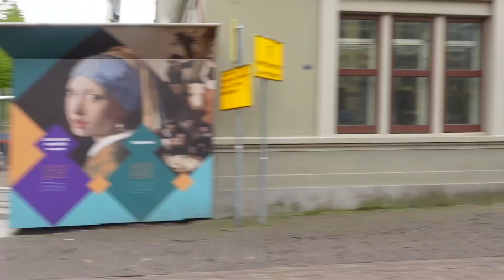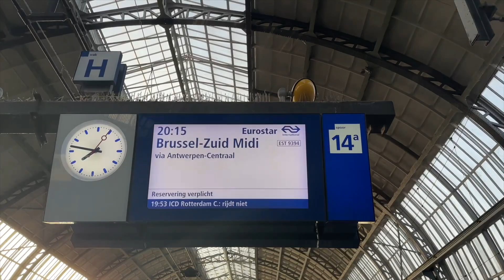陸語luyu｜荷蘭&比利時記｜vlog｜Netherland&Belgium | feat. museum hunter